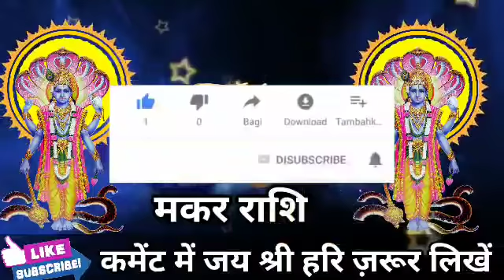मकर राशि वालों हो जाओ तैयार अगले 2 दिनों में जो होगा सह नहीं पाओगे।MakarRashi